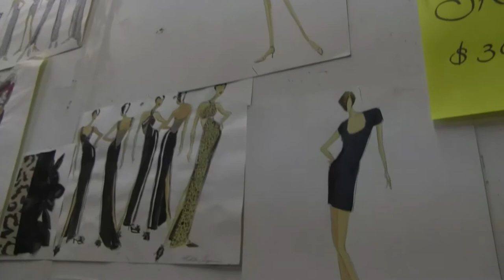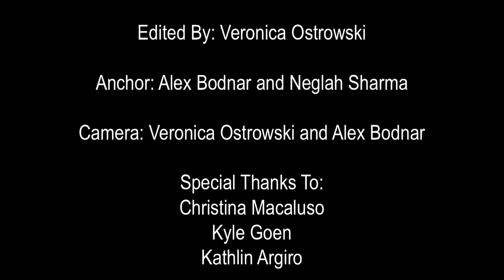Dumbo Art Festival 2013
WFIT visited Dumbo during its annual art festival. Spanning a few blocks, every nook and cranny of Dumbo was teeming with art. Our own Veronica Ostrowski, Alex Bodnar, Neglah Sharma and Christina Macaluso were in Dumbo.

We do not own or intend to distribute any of the music used in these videos.